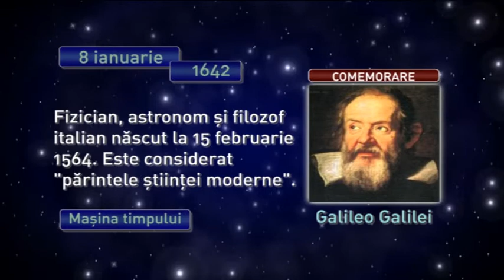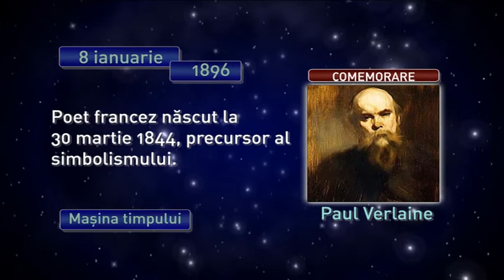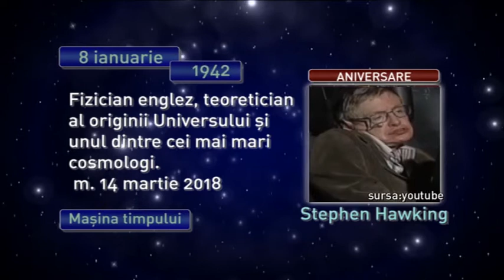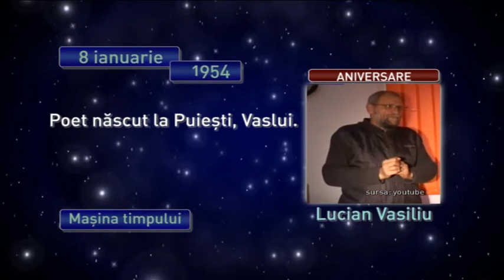Maşina timpului 8 ianuarie